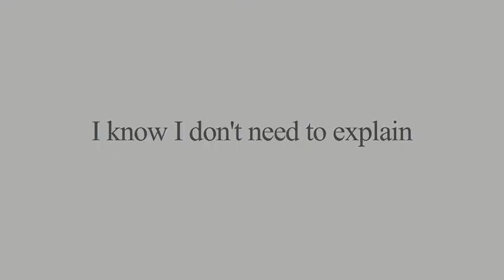I know I dont need to explain